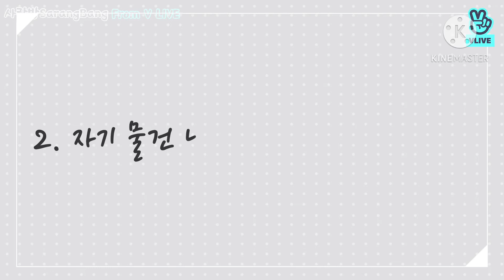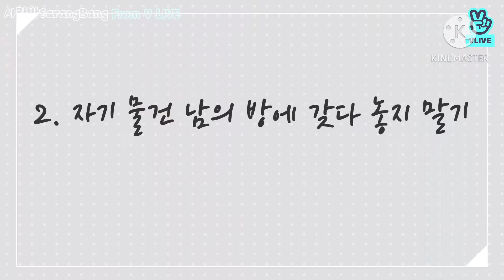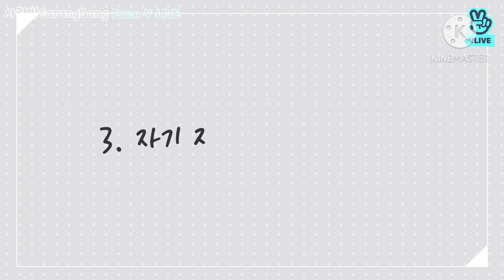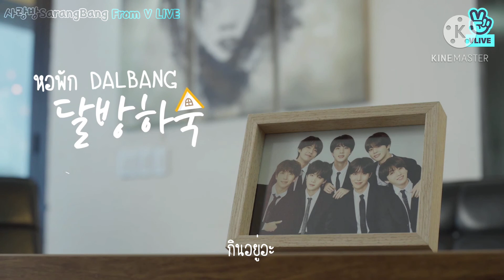[ซับไทย] ละครบังทัน หอพัก DALBANG | V LIVE | แปลซับเกาหลี-ไทย | by 사랑방SarangBang